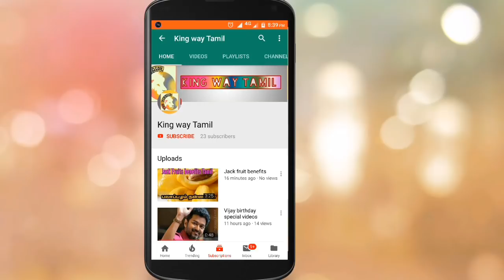NGK - Thandalkaara Official First Single Review & Reaction | Suriya | Thandalkaaran Video Song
NGK - Thandalkaaran Official First Single Review & Reaction | Suriya | Thandalkaaran video song